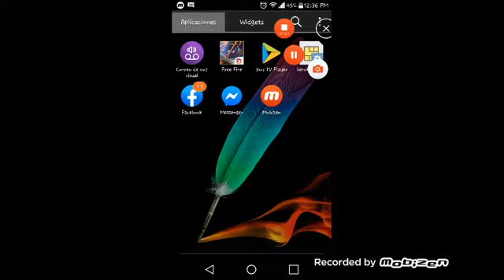Dejen 10 likes y me quito la mascara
Sigan a mi primo eliel gt